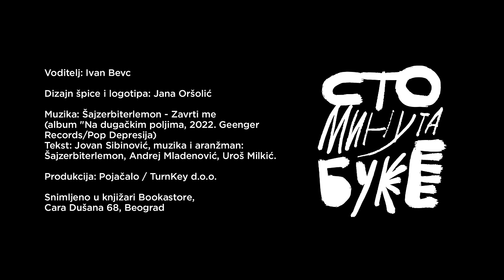Srećko Horvat - filozof I Sto minuta buke 037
Lepo je što postoje ljudi poput Srećka Horvata, oni čiji umovi imaju dovoljno kapaciteta i brzine da sa lakoćom povežu sve aktuelne teme sa kojima živimo i koje nas brinu, pa i zastrašuju, od klimatskih promena, do uspona ekstremne desnice, od krize levice do migrantskih talasa, ali i toga gde ide čovečanstvo koje ljubav seli na aplikacije, a decu pušta da 10 sati dnevno gledaju ekrane…  Argumentovano, potkovano, na filozofskoj osnovi bazirano izlaganje nakon koga vam možda neće biti lakše, ali će vam neke stvari sigurno biti jasnije.
Nemojte zameriti voditelju što je očigledno inferioran u odnosu na gosta, ni vi se ne biste bolje proveli 😀

O čemu smo pričali sa Srećkom:
00:00:00 – Uvod
00:03:22 – Sanjaju li filozofi postapokalipsu?
00:09:00 – Kako čovek da ponovo postane subjekt istorije?
00:15:45 – Zašto tako lako pristajemo na ogoljavanje na društvenim mrežama?
00:17:51 – Šta je to libidalna ekonomija?
00:25:53 – Živimo li u “tehno feudalizmu”.
00:30:55 – Iluzija o Zapadu.
00:36:46 – Liberalni kapitalizam kao neprijatelj demokratije.
00:42:15 – Integracija migranata kao tema budućnosti.
00:52:15 – Stanje levice i njena odgovornost za to.
00:58:37 – Kako animirati mlade birače?
01:06:17 – Mogući nuklearni sukob i rat u Ukrajini.
01:19:00 – Da li je Kina budućnost?
01:25:40 – Škola filozofije na Visu.
01:27:45 – Šta je “dobar život”?
01:34:35 – Šta čita, gleda i sluša?

Cara Dušana 68, Beograd